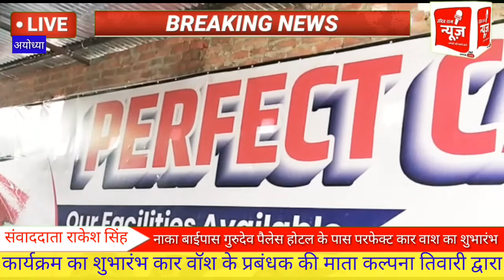अयोध्या में हुवा परफेक्ट कार वाश का हुआ शुभारंभ इसमे क्या है खास देखे।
अयोध्या शहर में खुला परफेक्ट कार वॉश। नाका बाईपास गुरुदेव पैलेस होटल के पास परफेक्ट कार वाश का शुभारंभ।

इस दौरान पर्फेक्ट कार वॉश के प्रबंधक सूरज तिवारी ने बताया कि हमारे यहां छोटे से बड़ी सभी गाड़ियों की धुलाई होती हैं।

इस अवसर पर अतुल मिश्रा, संजय यादव, सौरभ पांडे ,राहुल तिवारी , बबलू मिस्त्री, शंकर सहित तमाम लोग मौजूद रहे।